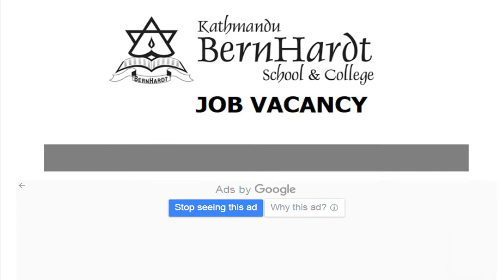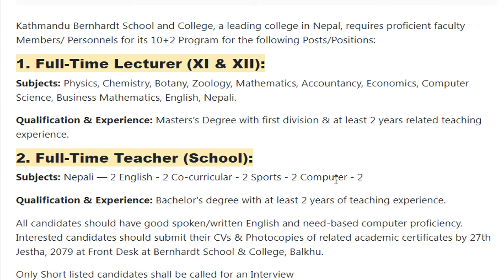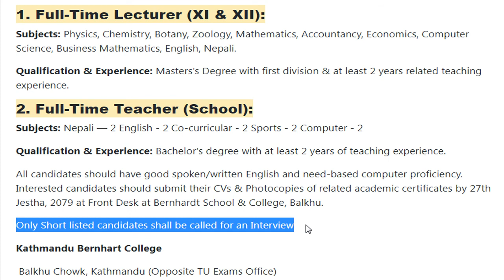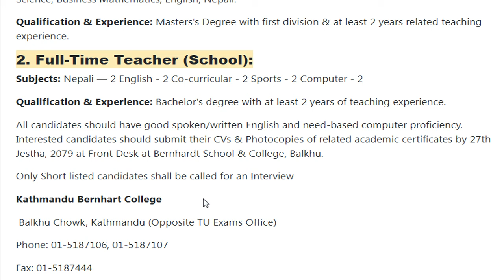New Job Vacancy || Kathmandu Bernhardt School and College Vacancy for Lecturers and Teachers